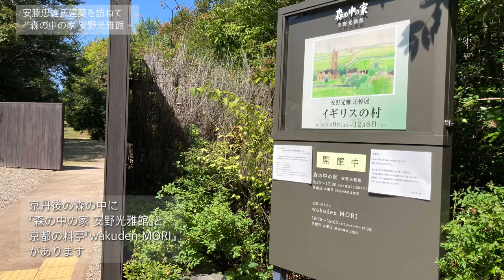[Vlog] 和久傳ノ森 森の中の家 安野光雅館 〜安藤忠雄氏建築を訪ねて〜 / Anno Mitsumasa Museum by Tadao ANDO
[旅･イベント･散歩 Vlog] 京丹後の森の中にある安藤忠雄氏の手掛けた『森の中の家 安野光雅館』。森に抱かれてひっそり佇む美術館をイメージして作られたのだそうです。もともと更地だったこの地に京都の料亭『和久傳』が植物生態学者の協力のもと十数年をかけてこの森を作り上げた。今では植樹した植物以外にも鳥や風が運んできて根付いた植物もたくさんあるようです。安野光雅氏の作品、安藤氏の建築が和久傳ノ森に溶け込んでいます。